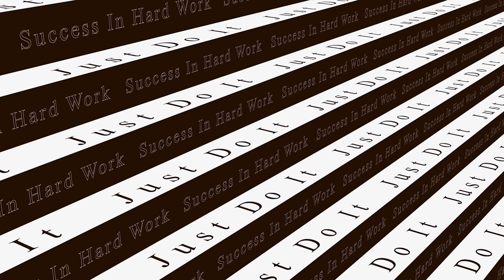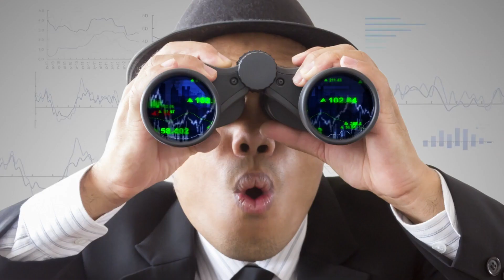Taurus Sun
Typical sun in Taurus traits include being hard-headed, down-to-earth, tenacious, reliable, loyal, and sensual. All of these characteristics mirror themes covered by the Second House of Self-Worth and Income, which Taurus rules.